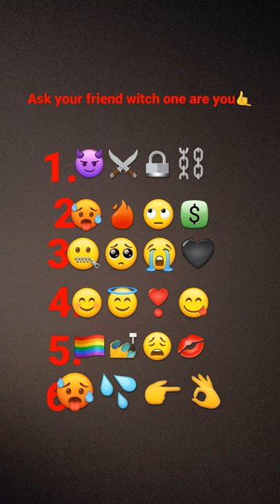June 11, 2022